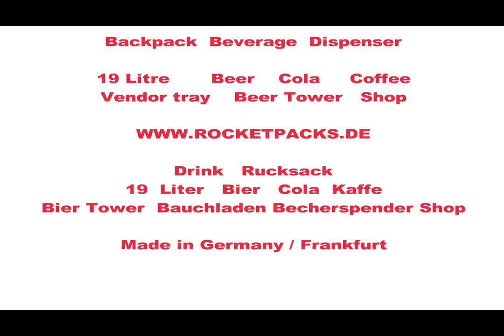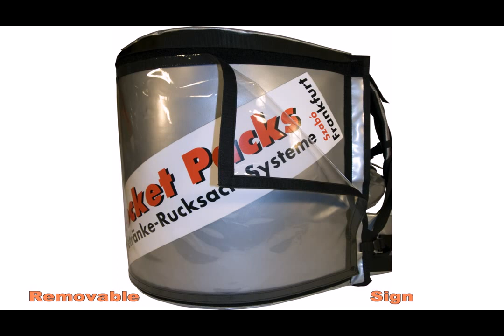máquinas de bebidas gaseosas